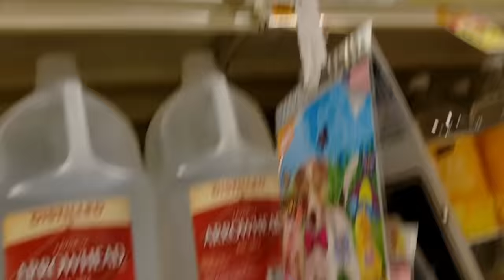TRYING EVERY BOTTLED WATER (WATER TASTE TEST)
TRYING EVERY BOTTLED WATER (WATER TASTE TEST)! Trying all the water brands like Dasani, Evian, Voss, Aquafina and more!